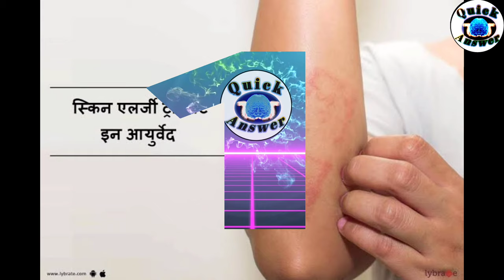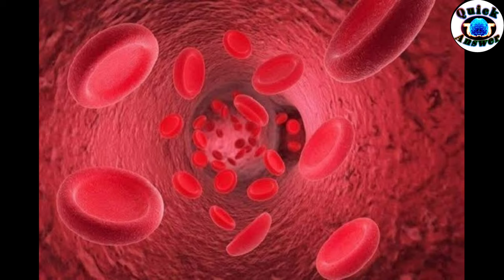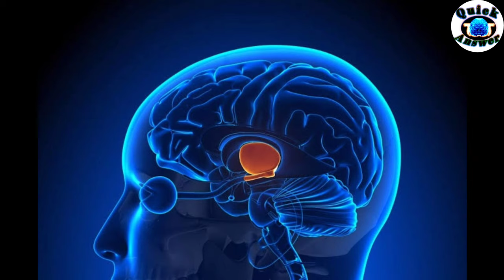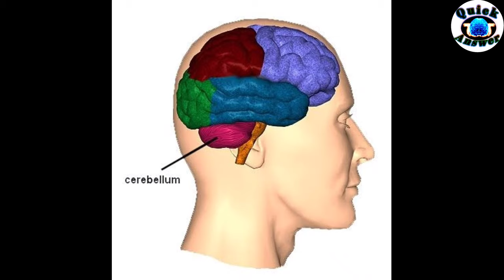खुजली के कारण और उपचार, दवाई|| गुदगुदी होने के कारण क्या हैं?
नमस्कार दोस्तों दोस्तों इस वीडियो में मैंने आपको शरीर पर खुजली क्यों होती है तथा उस कोहली का क्या इलाज घरेलू इलाज क्या इस चीज के बारे में पूरी जानकारी दी है तो इस वीडियो को लाइक कीजिए शेयर कीजिए तथा मेंट कीजिए और इसके अलावा दोस्तों मैंने आपको इस वीडियो में यह भी बताया कि गुदगुदी क्यों चलती है 🥰🔥🙏